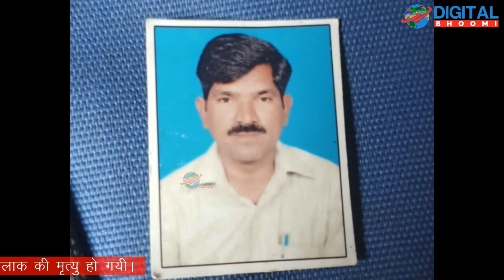On 29th July evening, an unidentified white colored car rammed into a cyclist in Rohtak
29 जुलाई शाम को एक अज्ञात सफेद रंग की कार एक साइकिल सवार को जो कि अपने काम से छुट्टी ले के निकला था टक्कर मारते हुए निकल गयी। जिसके बाद उस साइकिल चालाक की मृत्यु हो गयी। वह घर में अकेले कमाई के साधन थे। ऐसे में अब उनके घर की कोई देख रेख करने वाला नहीं रहा। अब उनके परिवार वाले प्रशासन से कार सवार को पकड़ने व अगर हो सके तो आर्थिक मदद की गुहार लगा रहे हैं।
On 29th July evening, an unidentified white colored car rammed into a cyclist who was on leave from work. After which that cyclist died. He was the only means of earning in the house. In such a situation, now there is no one to look after his house. Now his family members are pleading with the administration to catch the car rider and if possible financial help.